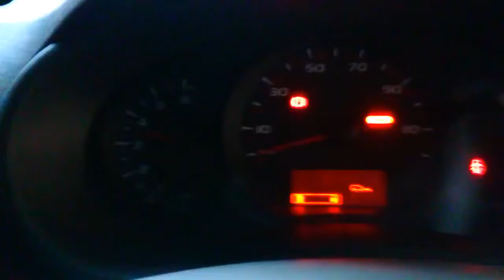Контрактный двигатель Renault Kangoo 2008-2013 Фургон 5 ст. мех. Дизель 1.5 л DCI 2010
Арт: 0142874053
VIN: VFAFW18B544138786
Номер двигателя: K9KB802D156094